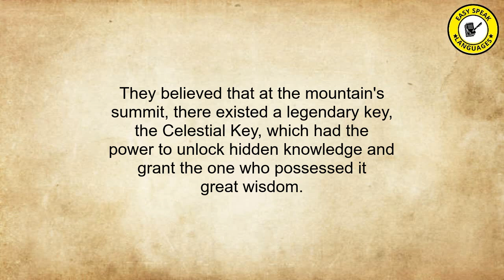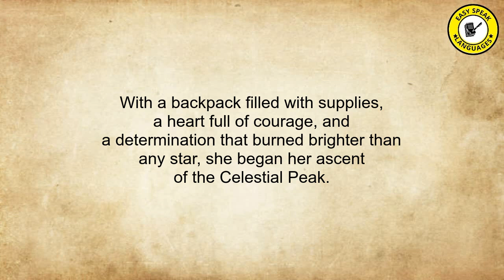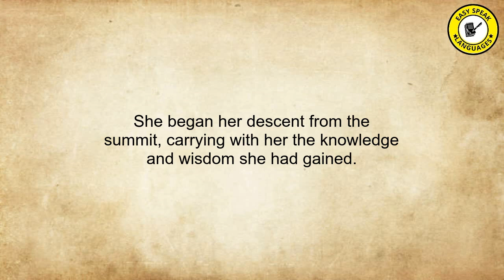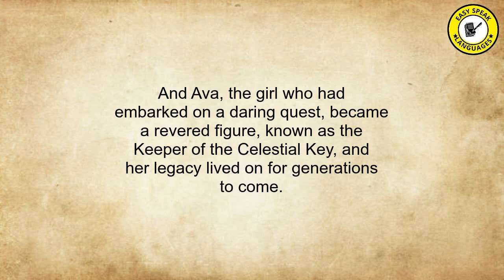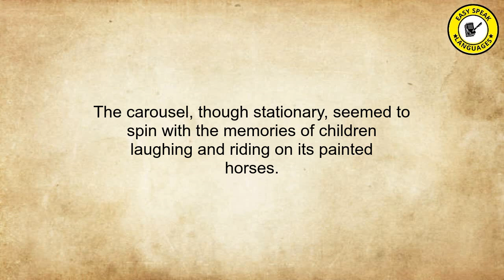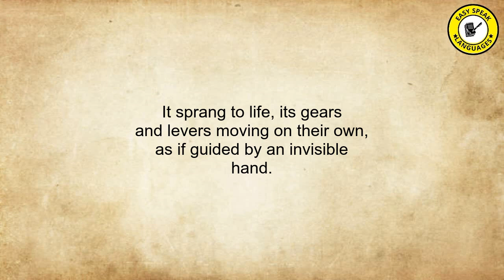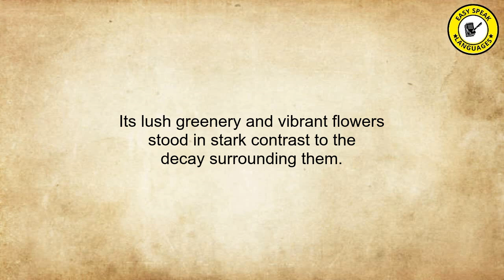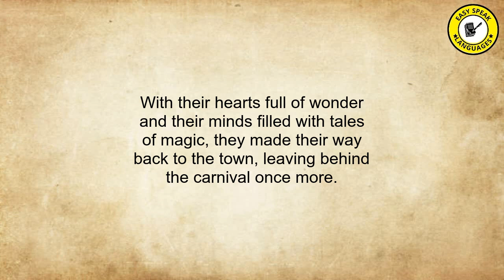A2 Level English Stories 41